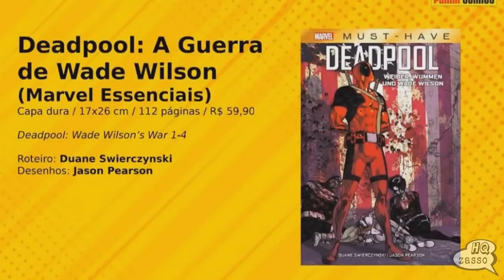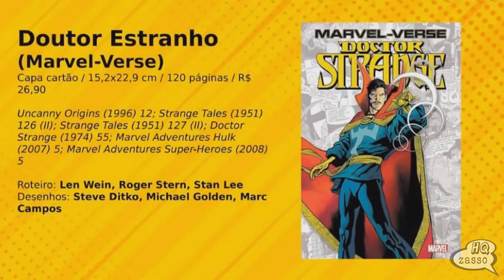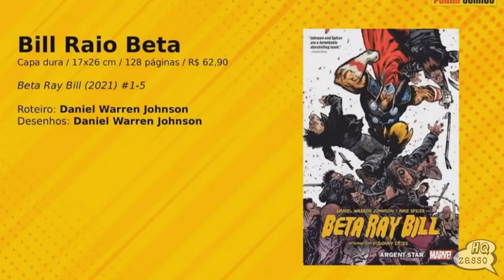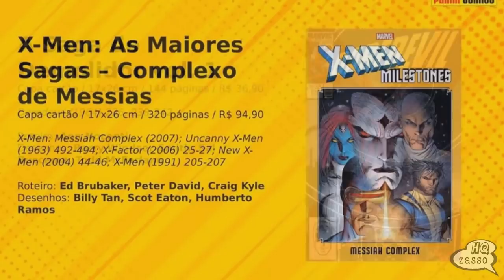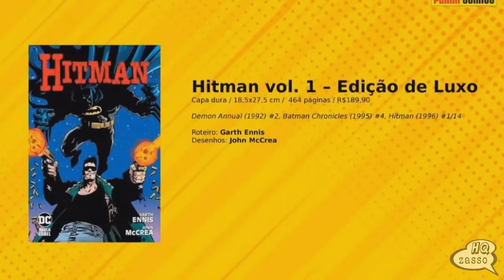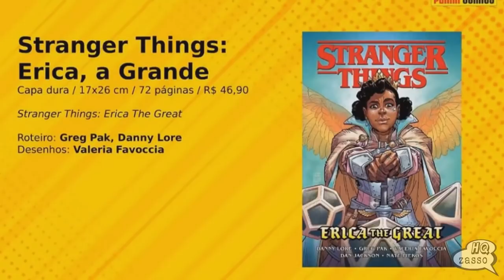LANÇAMENTOS PANINI MARÇO 2022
⚡SITE PANINI:
🎯PROMOÇÃO que vale para toda loja, incluindo LANÇAMENTOS e PRÉ-VENDA.
*validade:9/1/22

GRUPO TELEGRAM:
🗣BATE-PAPO